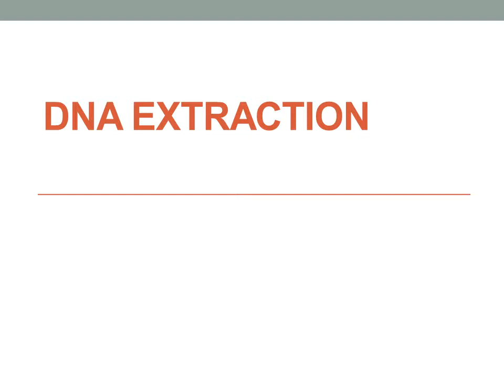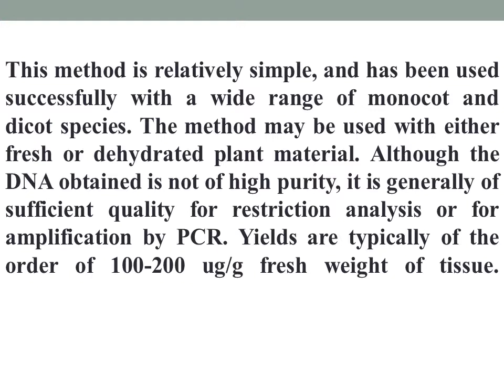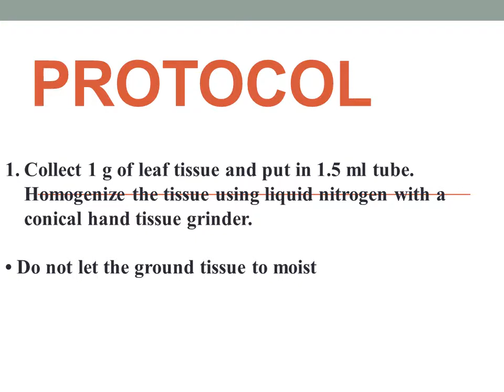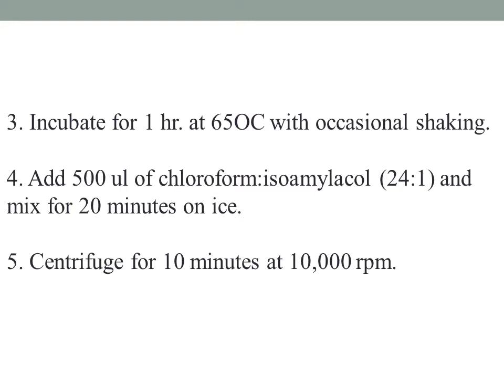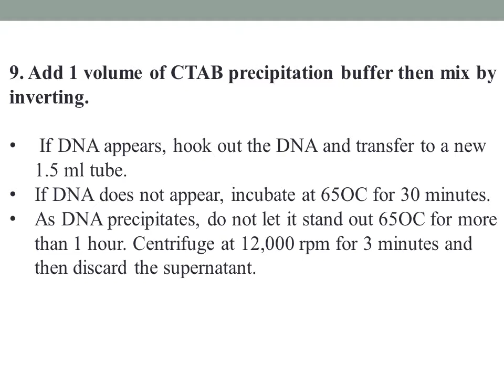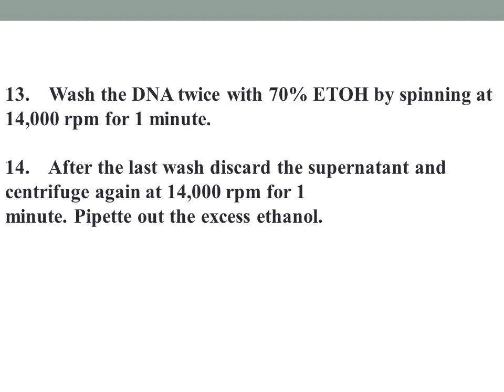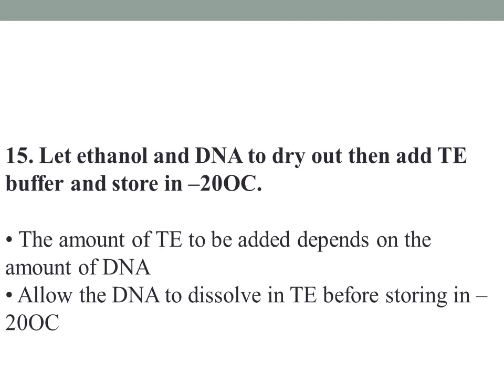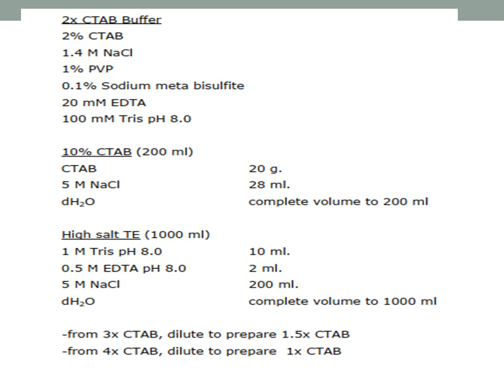DNA Extraction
DNA, or deoxyribonucleic acid, is the hereditary material in humans and almost all other organisms. Nearly every cell in a person’s body has the same DNA. Most DNA is located in the cell nucleus (where it is called nuclear DNA), but a small amount of DNA can also be found in the mitochondria (where it is called mitochondrial DNA or mtDNA). Mitochondria are structures within cells that convert the energy from food into a form that cells can use.